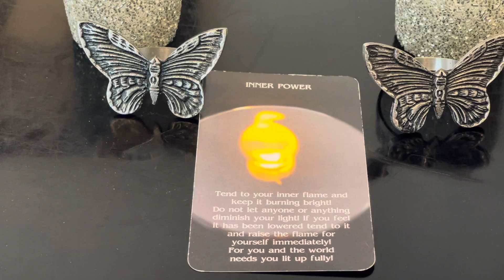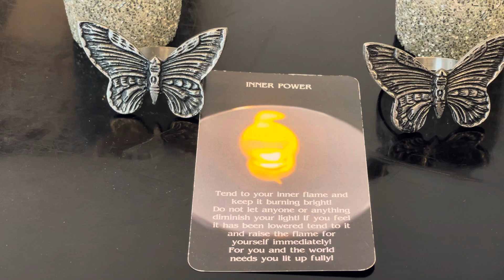Lightworkers Guidance & Support ☀️How To Keep Shining!☀️ Top 10-Spirit Message/Tip!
Lightworkers Guidance & Support-Messages -How To Keep Shining!-Top 10-Spirit Message/Tip!  If guided here this is for you to find! I will share what I always get and have gotten that quite literally is always keeping me going! To shine and keep shining no matter what!

Lightworkers Guidance & Support- ☀️How To Keep Shining! ☀️

#1- You are here to shine your light! ☀️
Know you are here to literally be bringing in some more light…whether that’s more knowledge, more love….more healing..in some capacity in some form -unique to you!
(You really can not forcibly fix or change anyone or anything but you can do all you can and freely allow others to then see or hear or incorporate it or change themselves!)
Also to know-You are actually doing this all the time with your energy! It is not when you just do one thing and on to the next thing…you right now are doing this! ☀️
*Why holding your light is so important!* ☀️

#2 It doesn’t matter if you think no one sees or hears! (We do! & It Does!)

#3 Know much of what you do is probably thankless ..don’t look for that from others

#4  Know you already have love support backing

#5 Know you receive guidance directly and to trust that

#6 Know to take real self care of yourself and your energy

#7 Trust all has bigger purpose and plan

#8 You are not alone! Know what is always supporting you!

#9 Exactly who you are is exactly all that’s needed for what you do

#10- Keep Shining! no matter what! Inside out!

Lightworking is a 24/7 job! It just is here!
This above is always what comes through-
☀️How to keep shining no matter what! ☀️

❤️Know you always have love support guidance all along the way! ❤️
☀️Thank you to all who find this for making this world BRIGHTER! ☀️

Oracle Card used-“Inner Power”
Natural Oracle For Life-Free Spirit Cards

For More Free Spirit Tips!